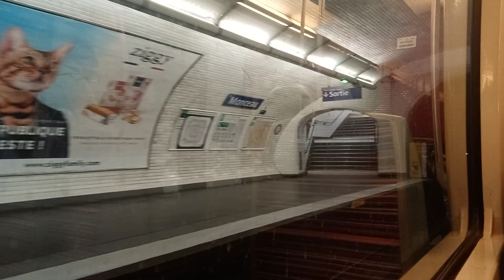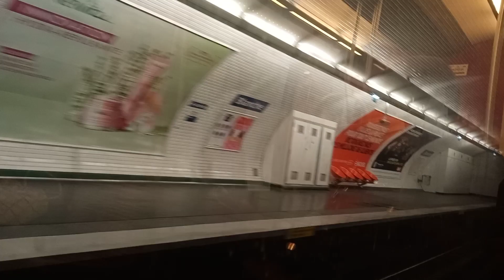Métro 2 RATP MF01 N°11 Porte Dauphine --- Nation